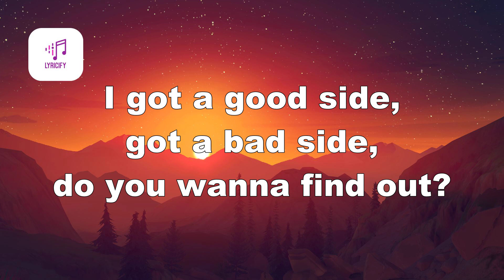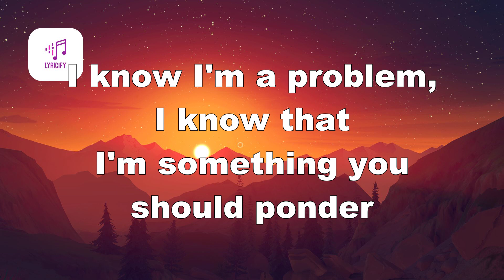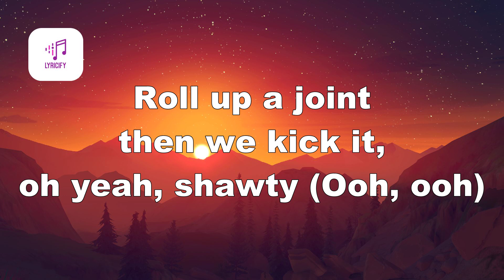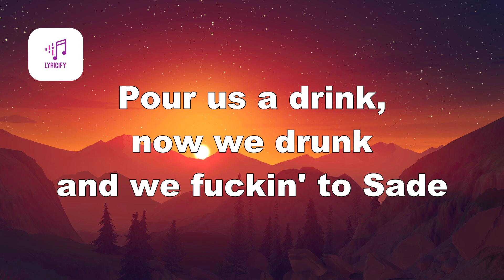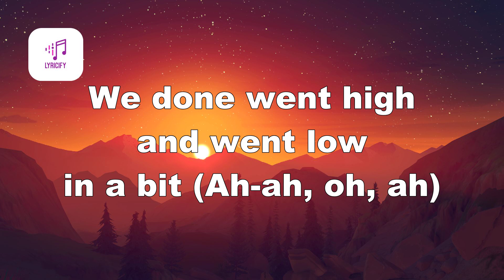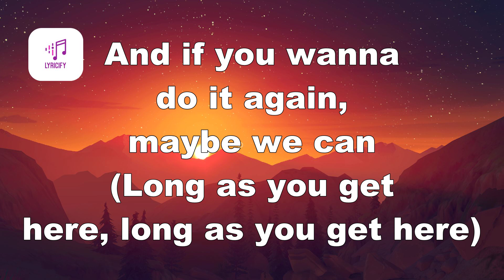6LACK - Long Nights (Lyrics)